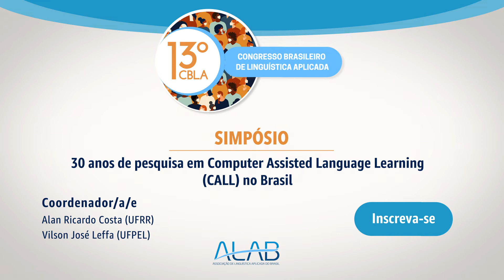Simpósio CBLA — ST01